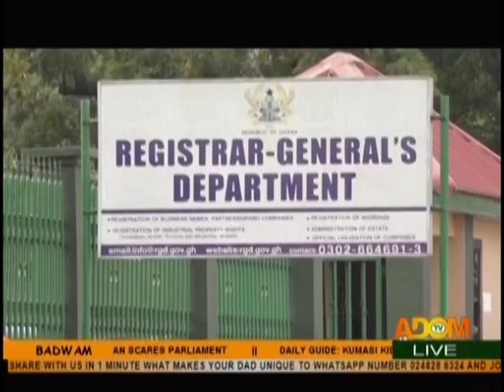Business Registration In Ghana - Badwam on Adom TV (14-6-19)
Businessmen share plight at Registrar General’s Dept.